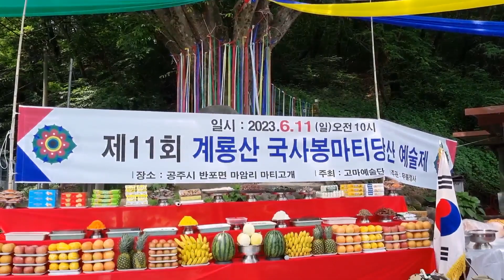계룡산 국사봉 당산예술제 참가자 헌주 및 헌향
제11회 계룡산 국사봉마티당산예술제
2023년 06월 11일(일) 오전10시~오후4시
충청남도 공주시 반포면 마암리 마티고개

주최 : 고마예술단
주관 : 무불정사

단장 홍종식
부단장 전영해
단원 :
(고성) 강소라, 민소현, 안옥순, 김희선, 김윤자
(천안) 장월량, 김보미, 유경종, 서이한, 박리안, 박미정, 제아량
(대전) 임은애, 박병용, 김두중
(세종) 양명애, 김정순
(청주) 김경민, 정인목
(함양) 박인수 (김해) 김연희 (논산) 윤정일
(무안) 송향림, 정병천

국사봉이라는 이름은 우리나라 전국에 걸쳐 다수가 존재하는 데, 보통 나랏일을 하는 산봉우리라는 의미를 나타낸다. 이는 나라의 스승이라는 국사봉(國師峰)과 나라에서 작호를 주었다는 국사봉(國賜峰) 등이 동음이의어의 형태로 나타나는데, 봉곡리의 국사봉은 후자에 해당한다.

[출처] 한국학중앙연구원 - 향토문화전자대전